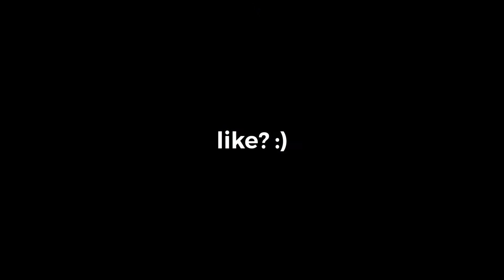Cold World 🥶 + Best Xbox Player